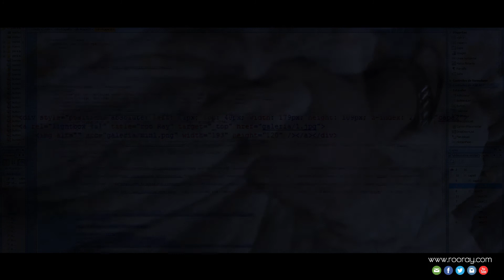Pesadillas en HTML - Corto Web